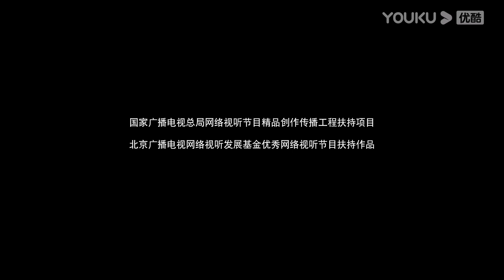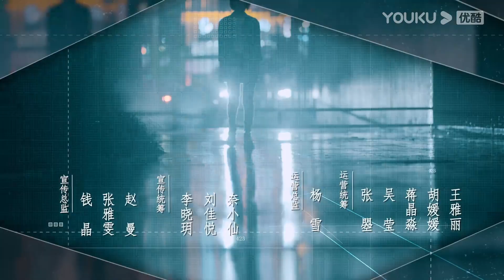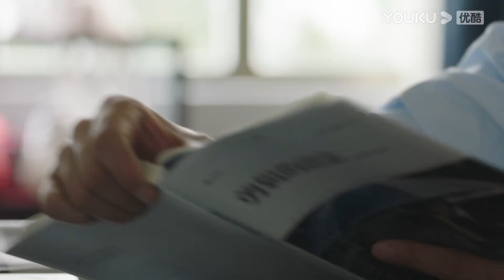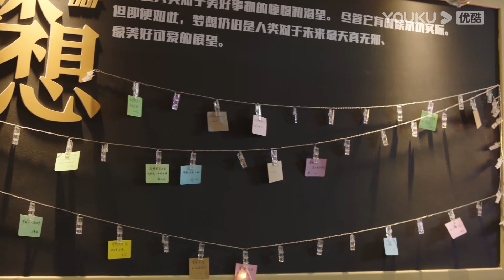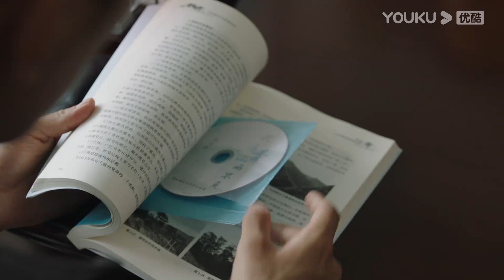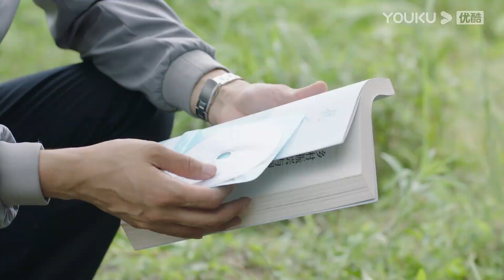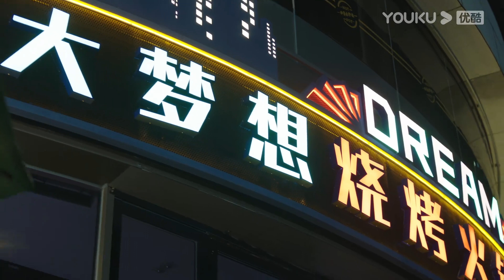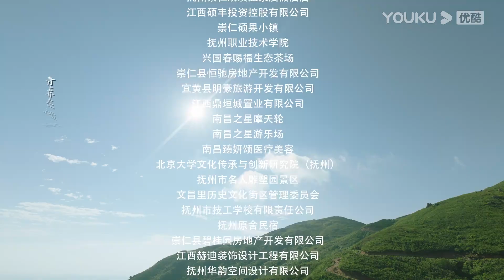ENGSUB 【FULL】青春正好 Springs of Life EP03 |青春热血，肆意追逐梦想 | 王一哲/叶祖新/何蓝逗 | 青春励志片 | 优酷华语剧场